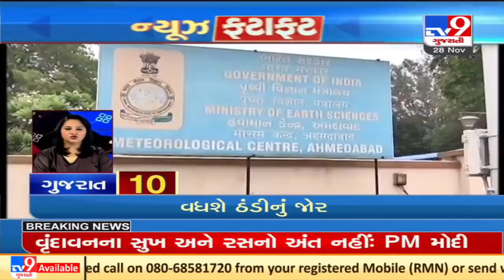Latest News Happenings Of This Hour : 28-11-2021 | Tv9GujaratiNews